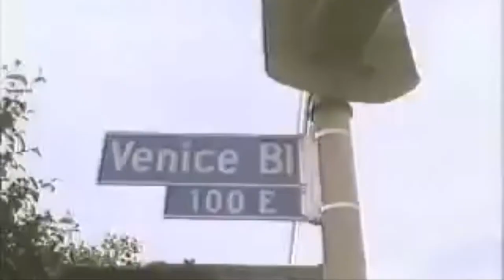𝙑𝙚𝙣𝙞𝙘𝙚 𝘽𝙚𝙖𝙘𝙝 🌱 Synthwave Retro Mix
🎧 Listening Retro 80's type beat 2020 | Synth wave type beat | “OUTRUN” [VENICE BEACH SYNTHWAVE MIX]
👍🏻 Have a nice day! Love , Peace & Music

✖ CREDITS:
OUTRUN PROD. BY SOLXCE (120 BPM)
📷Instagram ☞ solxcemusikofficial
🐥Twitter ☞ SkdgamigOff
🎧Soundcloud ☞ Solxcemusikofficial

➤ Genres in this channel: Synthwave / Synthpop, Electropop, Futuresynth / Spacesynth / Horrorsynth, Chillwave, Dreamwave, Vaporwave, Outrun, Italodisco / Italo Disco, French Touch, Simpsonwave, Electronic, Trance & Deep House